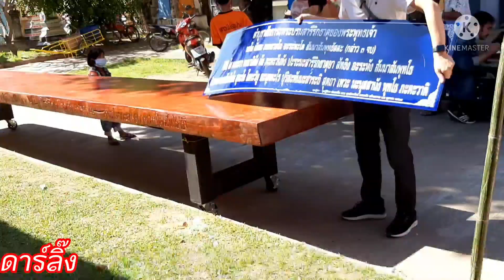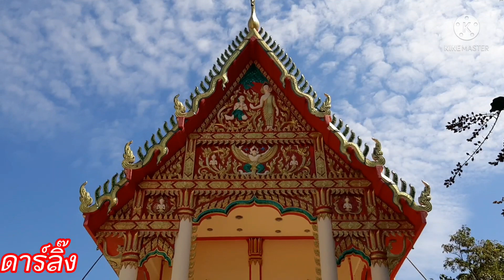แม่ครัว&โรงทานบุญทอดกฐินสามัคคีวัดโพธิศรีสว่างบ้านปรีง!บ้านปรีง